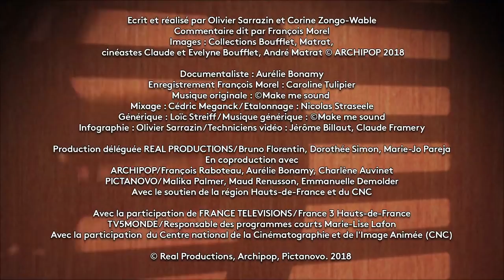Les tours des nouveaux quartiers de Beauvais et Creil, filmées en super 8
Dans les années 1970, Claude Boufflet, filmeur amateur, partage sa caméra super 8 avec sa femme, Evelyne.

Tous deux s’attachent particulièrement aux grands espaces des nouveaux quartiers de Beauvais et Creil, dans l'Oise.

Les grandes tours rappellent combien pour de nombreuses familles, l’accès à une vie meilleure, plus confortable, semblait alors à portée de main. Les quartiers, c’était le rêve !

Le filmeur des grands espaces (La séquence du filmeur 34/40)
écrit et réalisé par Corine Zongo-Wable

"La séquence du filmeur", l'épopée des Trente Glorieuses au travers de films amateurs. Une web série en 40 épisodes à retrouver

Une série d’histoires originales, drôles, décalées et poétiques, fondées sur des films d’archives familiales inédits.
Ecrit et réalisé par Olivier Sarrazin et Corine Zongo-Wable
Avec la voix de François Morel

François Morel vous raconte l’histoire de filmeurs amateurs des années 1930 à 1970 qui ont capté les moments forts de leur vie familiale, de leurs loisirs ou de leur métier, autant de morceaux choisis de l’histoire collective de la région.

Une coproduction REAL PRODUCTIONS, ARCHIPOP et PICTANOVO
Avec la participation de FRANCE TELEVISIONS et TV5MONDE
Avec le soutien de la région Hauts-de-France et du CNC

sur Facebook et Youtube

▶ tous les dimanches à la fin du JT 19/20 à 19h25 sur France 3 Hauts-de-France

Si vous aussi êtes en possession de films amateurs, films de famille, films d'entreprise, vous pouvez contacter l'association Archipop au 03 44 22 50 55 ou via